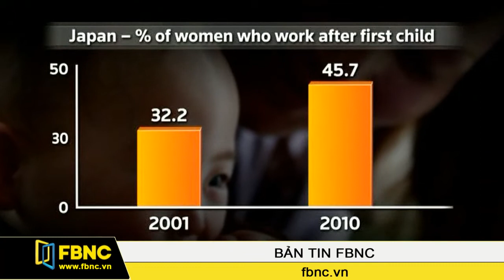25/09/2014: Bản Tin Thế Giới (Phần 2)